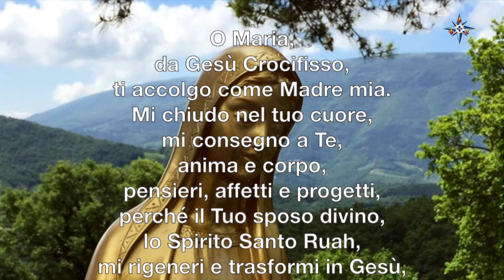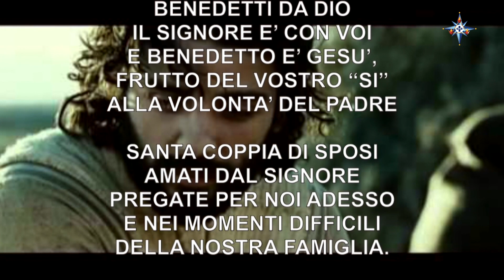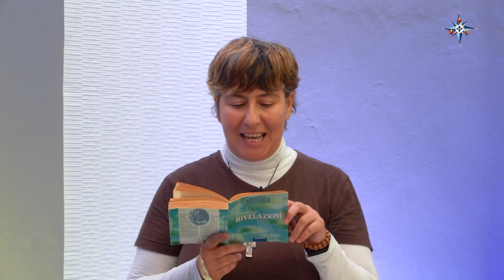IL Roseto di Maria Santissima - ITE AD JOSEPH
a cura di Sorella Benedetta Maria

M+V Italia e visibile al canale 602 Umbria 662 Trapani

Social Network M+V ITALIA:

YOUTUBE:  @Maria Vision Italia
                    @Maria Vision Italia - diretta -